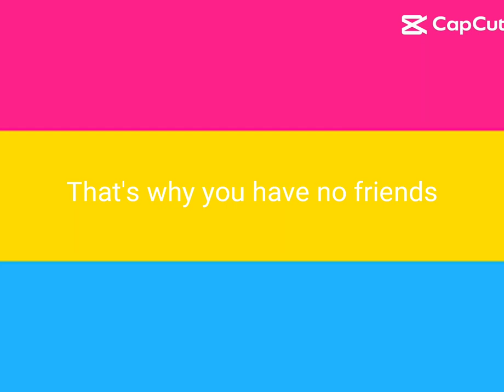When they say you have no friends 🙄